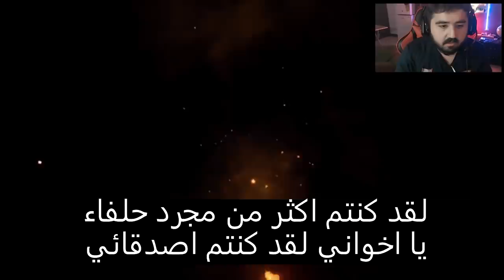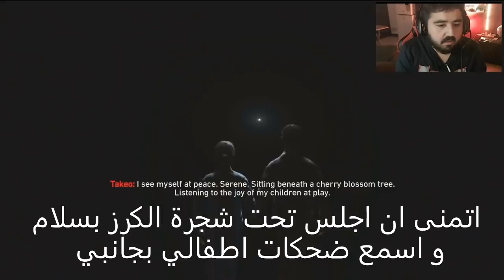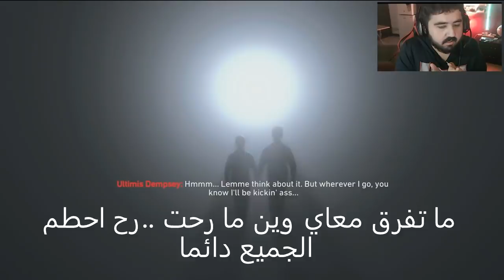ردة فعلي على كتسين نهاية قصة الزومبيز الى الأبد مترجم للعربي 😭💔| BLACKOPS 4